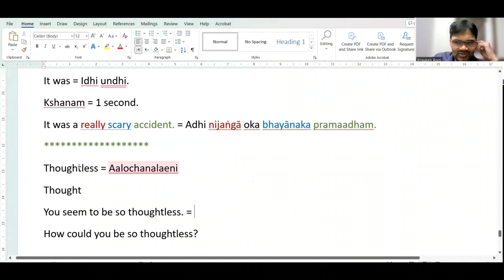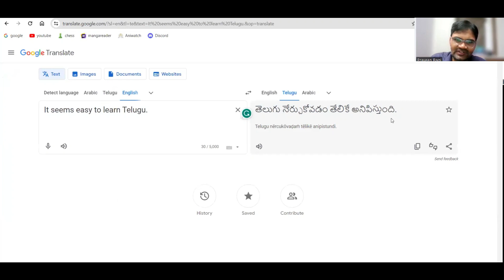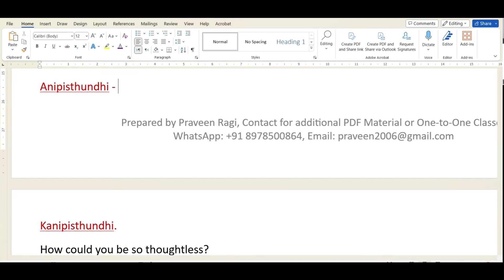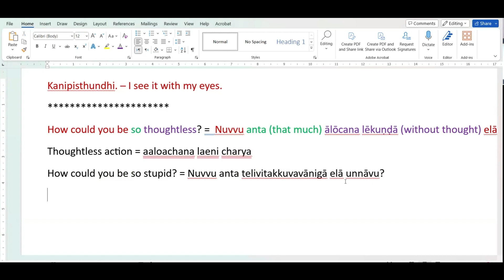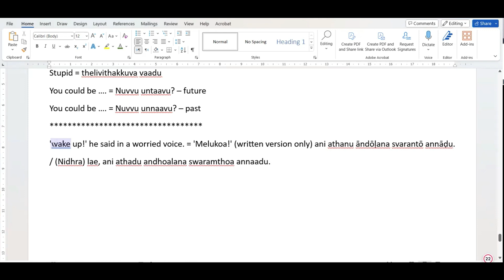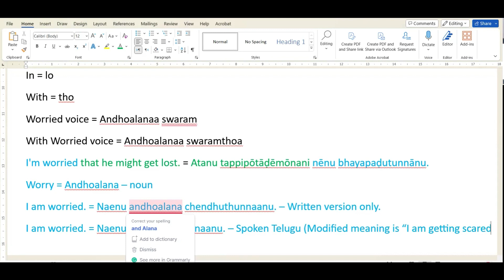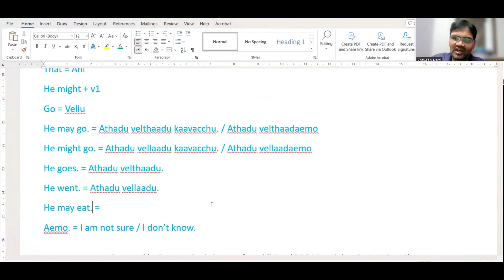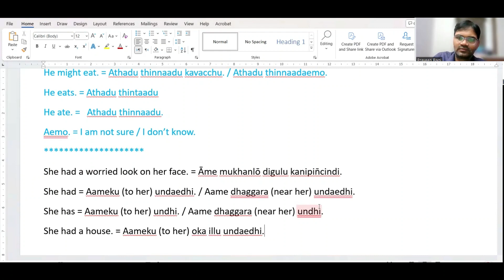Telugu meanings of sentences using Adjectives | Telugu Class 31st January 2024 | Spoken Telugu Class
Telugu meanings of sentences using Adjectives & other commonly used sentence structures - Telugu Class | Telugu Translation | Telugu Class - 31st January 2024 | Learn Telugu through English | Spoken Telugu Class in English | Telugu Sentence formation Techniques

Buy our Learn Telugu through English - E-Books (PDF files) - Volume 1, 2 & 3 from this The price for these three books is Rs. 1088.

Basic our Telugu Sentence Formation Techniques - 22+ Hours Video Course

Description: This is a full course titled "Spoken Telugu Course - Beginner Level - Basic Sentence Formation Techniques using the 150+ commonly used verbs in all tenses and all types of sentences." The duration of this course videos is more than 22 hours. You can download the videos and the PDF documents or watch/read them online at your convenient time.
learntelugulanguage age